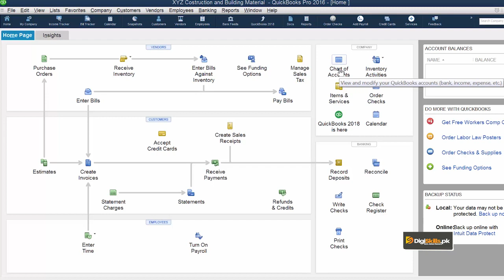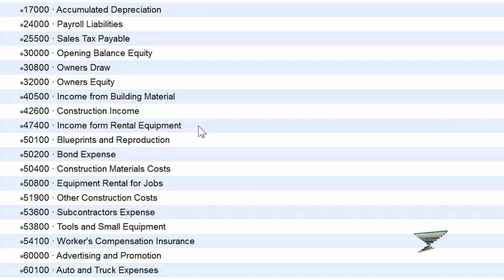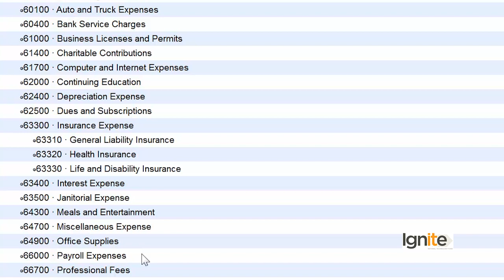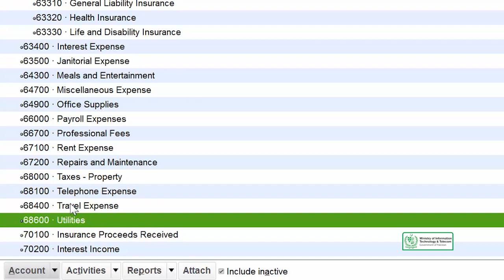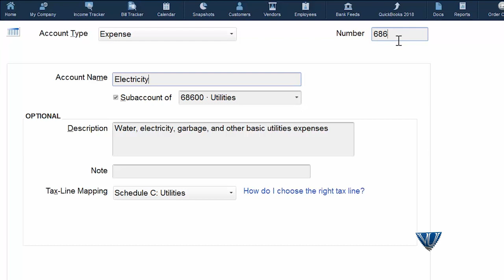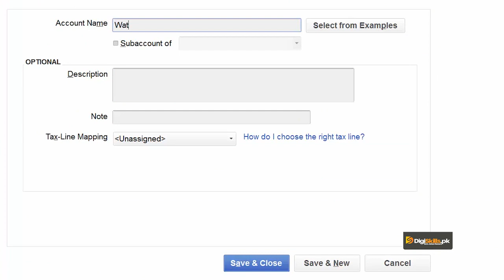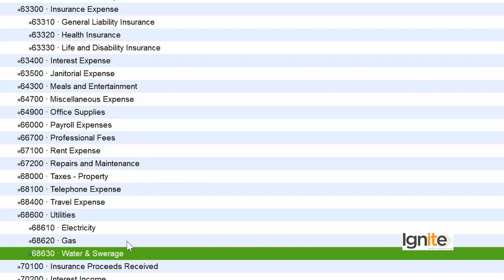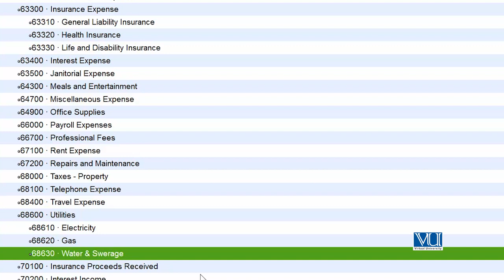QBK Lesson No 13 Getting Started In QuickBooks Pro 2016: Add / Create A New Sub-Account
This topic will cover the concept of sub-account within ‘Chart of Accounts’:
Select ‘Chart of Accounts’ from the QuickBooks homepage.
Click ‘Account’ at the lower left corner of the window, then click New.
Choose the account type..
The most important step covers three main parts;
             First, we must determine what the account number will be. A sub-account number should be slightly higher than the parent account, so if parent account number is 68000 then sub account number will be 68,610.
             Next, determine the account name.
            The next step is the most important step while creating sub-accounts. Click the box next to the Sub-Account of the field to confirm that the new account will be a sub-account. Now choose the parent account. After you have filled all of the required fields, click the ‘Save and Close’ button at the right bottom.
Finally, you can see that the sub-account has been created. All sub-accounts are indented and listed below their parent account.

Trainee's Skill after completing this topic:
Managing chart of accounts in QuickBooks
Creating a sub-account
Credits: DigiSkills.pk
Download QuickBooks pro-2016- New version - form intuit instruction. The QuickBooks Pro 2016version is now available. The new QuickBooks 2016 version follows the yearly trend of updating the QuickBoks program yearly. If you have an older version of QuickBooks you may not need to update to the 2016version of QuickBooks yet but if you are in the market for Accounting Software the QuickBooks Pro 2016 is a good accounting software option, the market standard accounting software options for most small to mid-size business.
There is an on-line version of QuickBooks, as well as other options for both QuickBooks and other accounting software. Some advantages of the QuickBooks 2016 desktop version include:
 - QuickBooks Pro 2016 desktop is still a leader in the market. Because this accounting software leads in the market it is easier to find support.
- QuickBooks Pro 2016 is known and available to most accounting and CPA firms. This means it is easy to share a back-up file with your accountant or CPA at the end of the year during tax time, or at any point we need help.
-Because QuickBooks Pro 2016 is well established there is more confidence that it will remain over time, reducing the licklyhood of having to change accounting softwrare due to lack of support in the future.
- QuickBooks pro 2016 is reasonably priced and has the accounting software features needed for most small to midsize businesses.
-QuickBookds Pro 2016 desktop version has some features and options not yet available in the on-line version.
-QuickBoks Pro 2016 desktop may provide more security then a cloud based accounting software although a cloud-based software is becoming more and more secure.
This video will cover how to download and install QuickBooks Pro 2016 from the Intuit website, Intuit being the owner of QuickBooks Pro
Under 30 QuickBooks Pro Desktop 2016 Training Course. Introduction to online course on how to get going using QuickBooks Pro 2016. The course will provide start to finish instruction on how to set up a company in QuickBooks 2016.